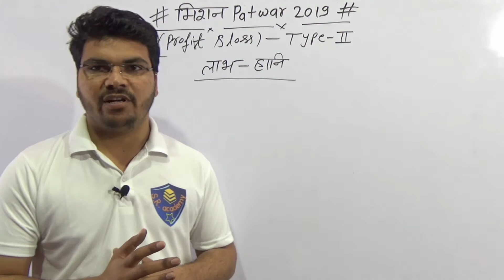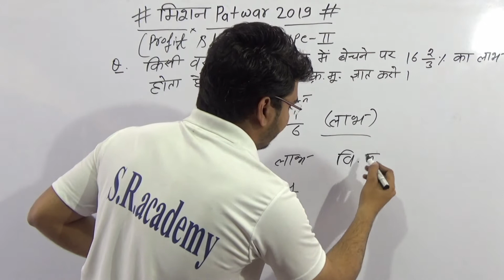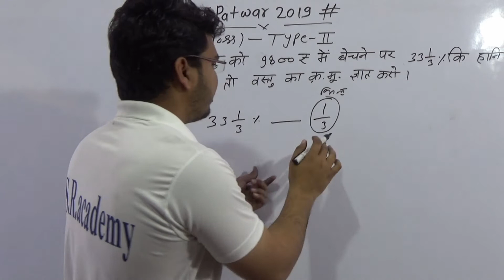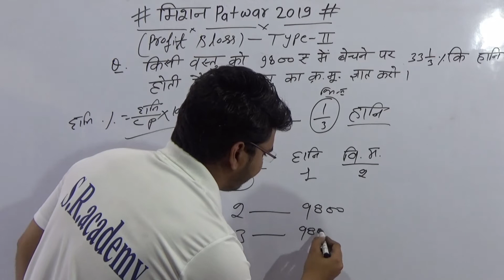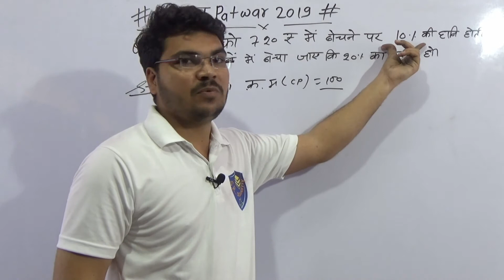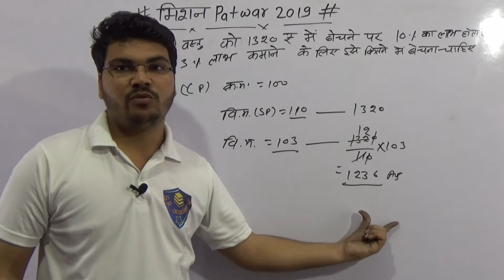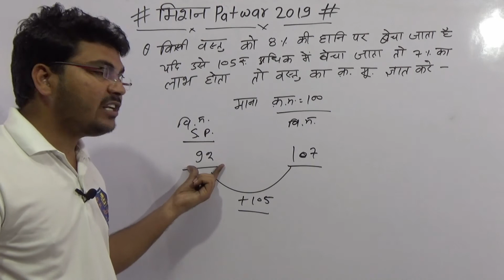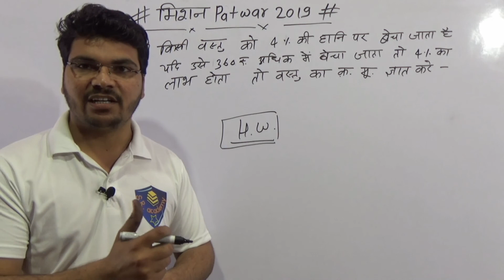Profit Loss Type 2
मिशन Patwar 2019
Class Time(Mon - Fri)

Rajasthan History  6:30pm
General Science     7:30pm
Math                         8:30pm